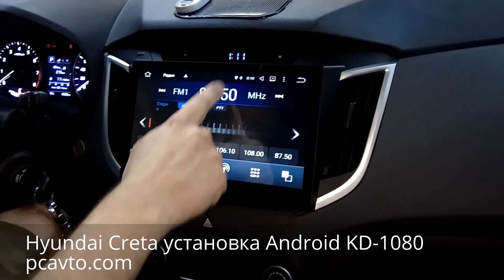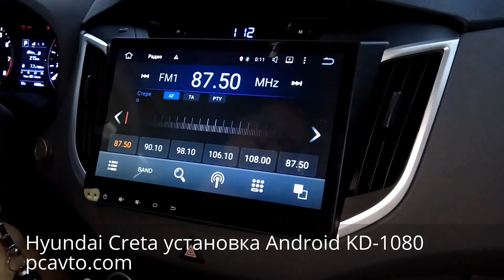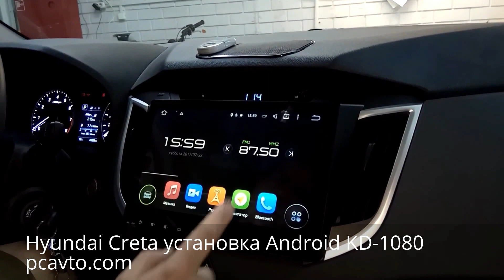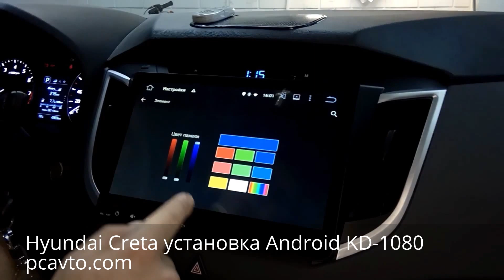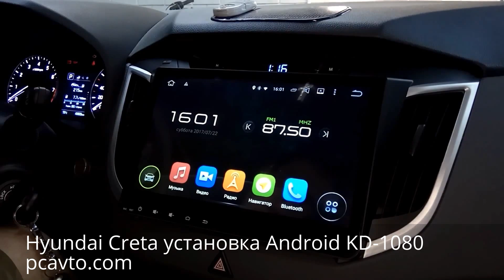Hyundai Creta установка магнитолы на Android KD-1080